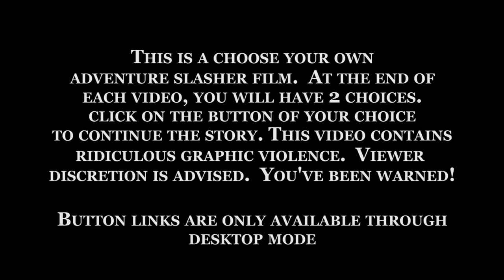DEATH CHOICE: MOTEL MAYHEM NSFW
WHEN BUTTONS DON'T APPEAR AT END: Thelavinproduction.wix.com/motelmayhem

A choose your own adventure style slasher video.  After a long day on the job 3 construction workers, a traveling hippie, and a psycho all meet up in a roadside motel. This video series is full of blood, crazy violence,  laughs and lots of bad choices.

*BEST RESULTS ON DESKTOP

Starring:
Drift Roberts
Jeff Bailey
David Stein
Steve Katz
Mike Schoepke
Brett Erickson

Production:
Kate Lavin
Jeremy Friedrich

Set Photographers:
Genevieve Crotz
Beth Weimer
Morgan Mabberly

Makeup Artist:
Liv Roach